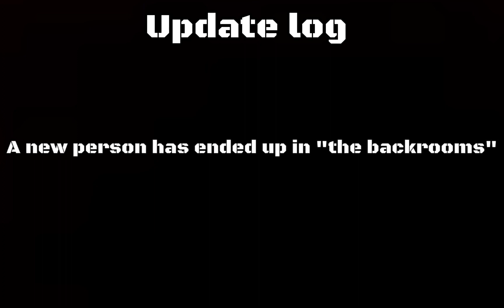M1$$1NG-/p34$0n_mp4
credits to ‎@kanepixels  and @Valox for the idea.